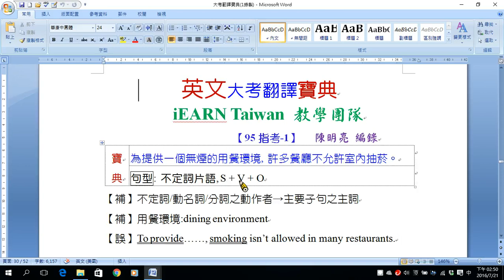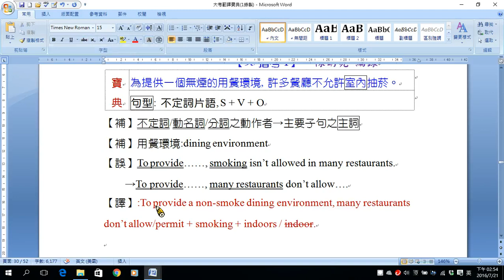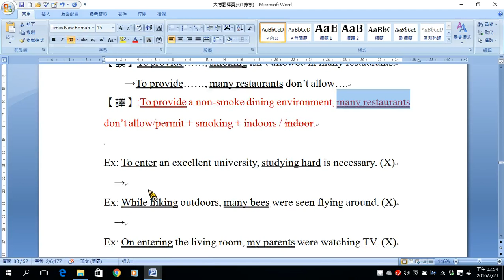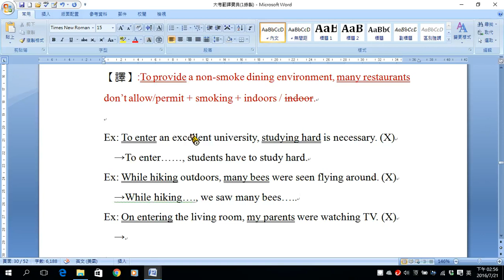指考翻譯 951